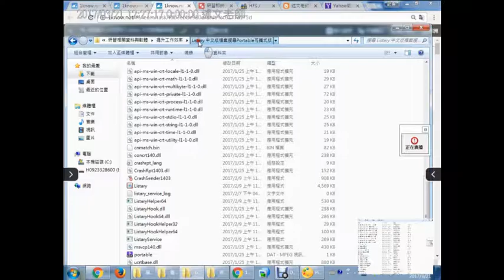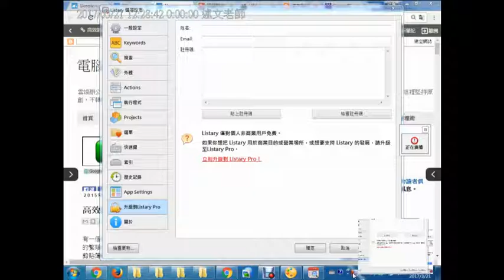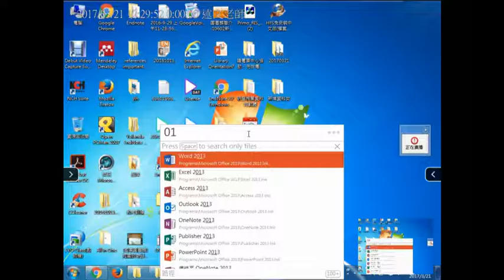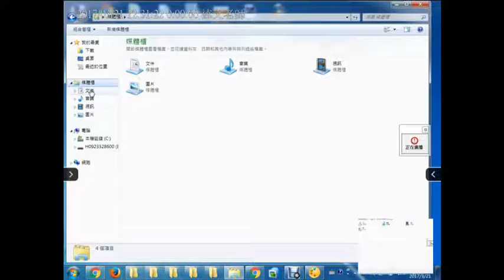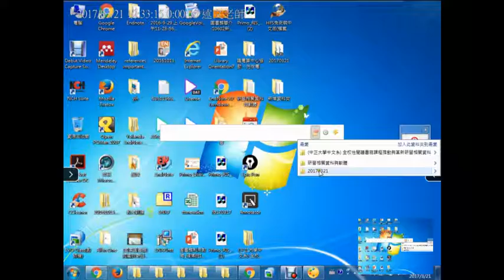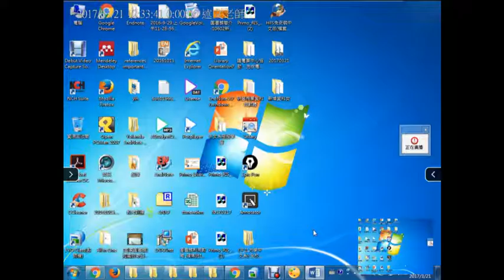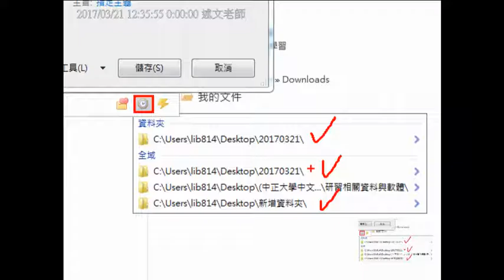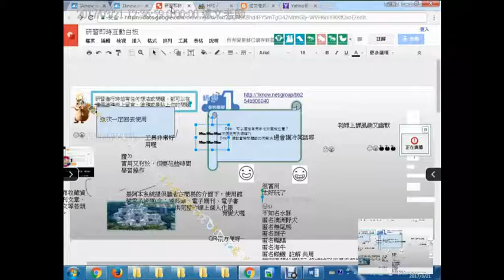08：Listary 中文版檔案搜尋